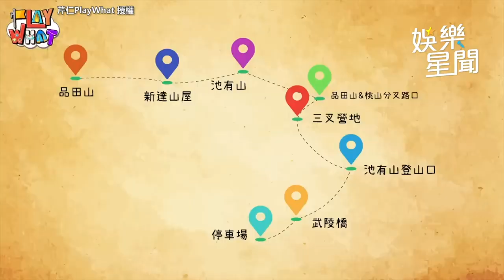挑戰百岳V斷崖！王仁甫崩潰「癱坐在地」 季芹暖安慰：老公有我在｜芹仁PlayWhat｜三立娛樂星聞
《芹仁PlayWhat》